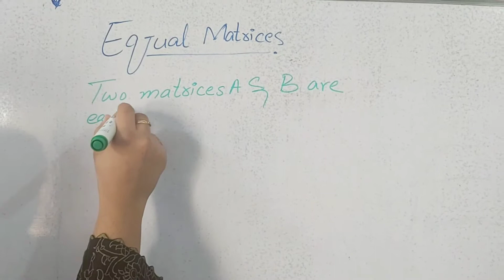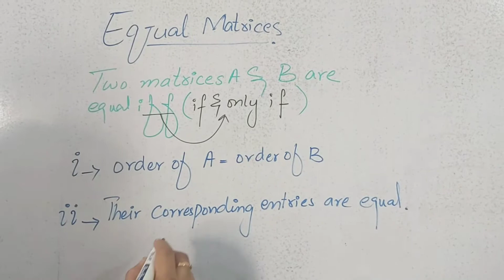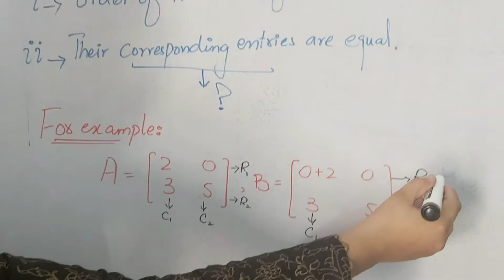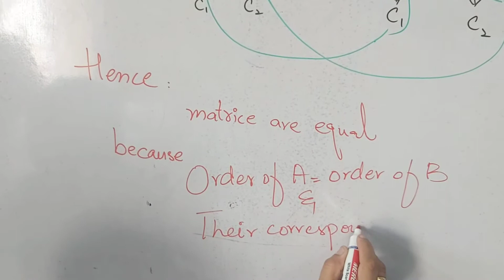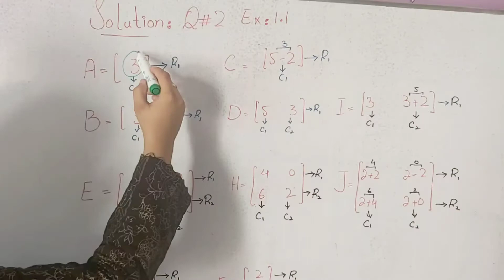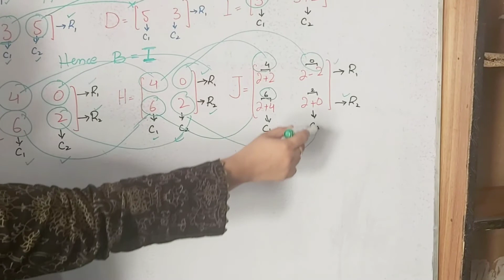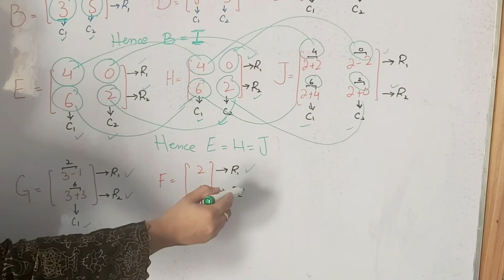Equal matrices | Ex 1.1, Q#2 | Class 9th Math | Concept of equality of matrices | K2E Academy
Equal matrices
Ex 1.1,Q#2
Class 9th Math
Concept of equality of matrices
Matrices are equal or not!